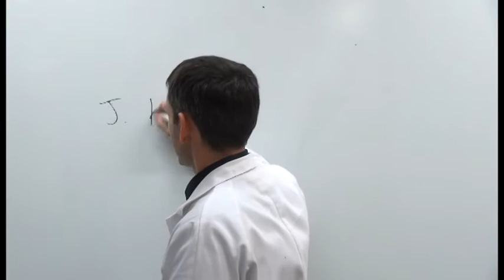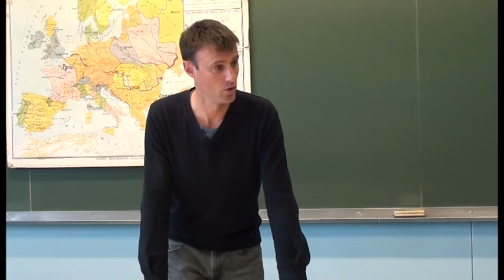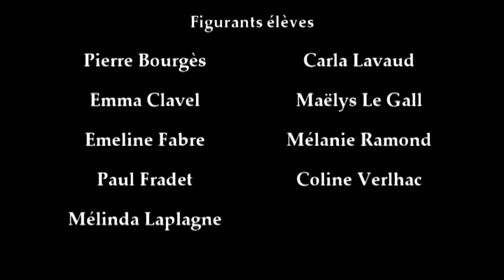"Marie Porteur et la pierre mystérieuse" (2014)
Ce court-métrage est la version courte (destinée à la compétition) du moyen métrage réalisé par les élèves de l'option Cinéfilie durant l'année scolaire 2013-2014.

Ce film marque un tournant dans l'histoire de l'option: film le plus long (33 minutes pour le moyen métrage), nombre d'acteurs adultes impliqués, … Au niveau technique, pour certaines scènes, la prise de son a été réalisée pour la première fois à l'aide d'un micro séparé et d'une perche.

Le court-métrage a été sélectionné pour l'édition 2015 du festival Ciné-clap de Chartres.